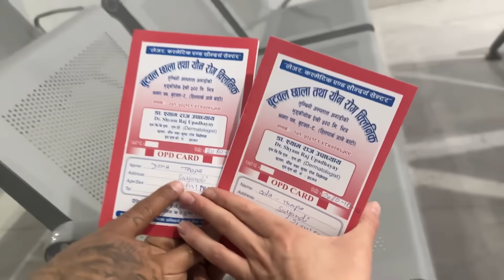Jhukkera Pregnant 🤰 Po Vaedira Vanilla Ta 🥹 | Maya Ma Kaile Kai Kutae Pani Khaedo Raixa 😂